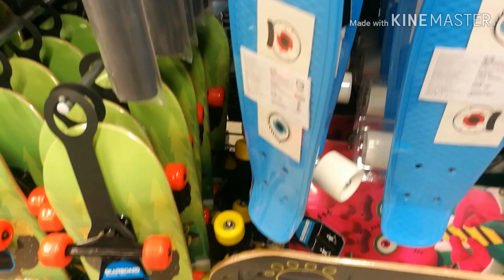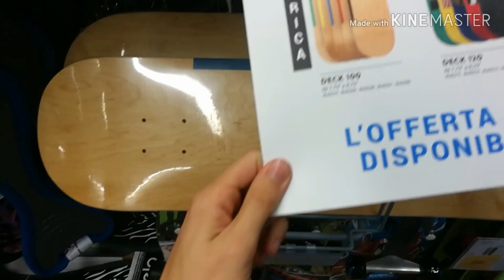QUALE SKATE SCEGLIERE PER INIZIARE ?? Migliore skate della DECATHLON!! (TUTORIAL) ITA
In questo video vi spiego quali sono i diversi tipi di Skate e quale dovreste scegliere voi a seconda dell'uso che volete farne!
Presto nuovi videoo!